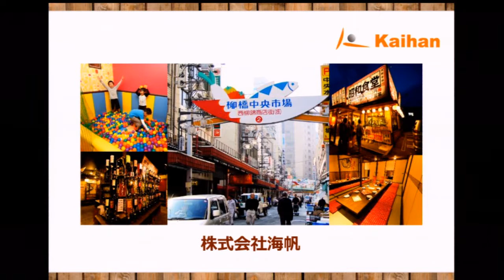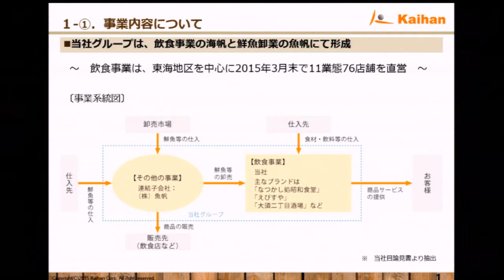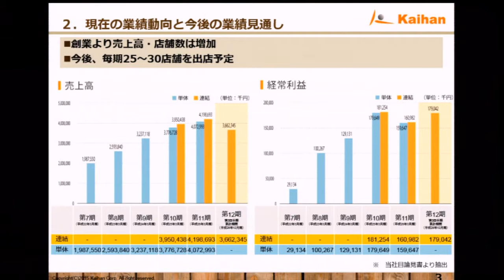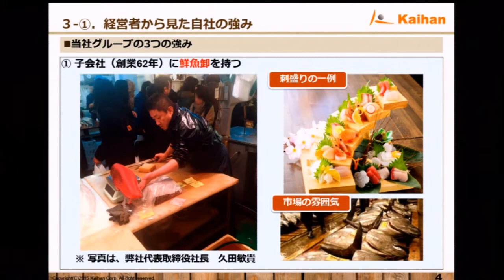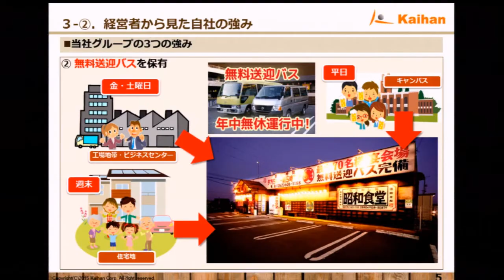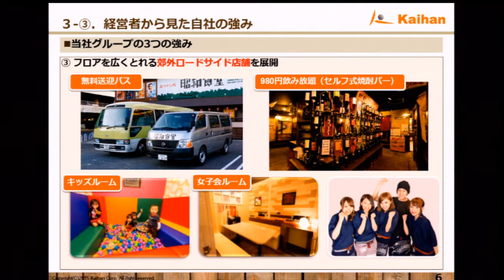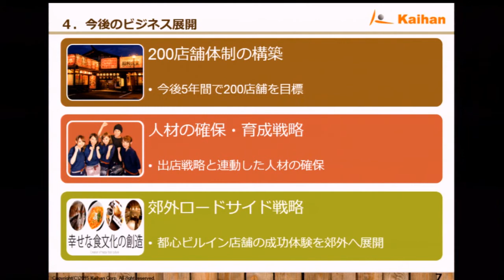海帆［3133］マザーズ IPO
２０１５年４月１７日、マザーズに新規上場した
海帆 代表取締役社長 久田敏貴さんに